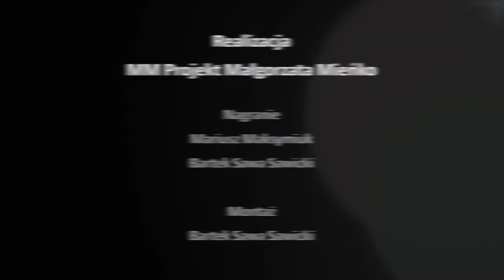XX Walentynkowy Turniej Służb Mundurowych w Sławatyczach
18 lutego w Sławatyczach odbył się XX Walentynkowy Turniej Służb Mundurowych, w którym wzięli udział reprezentanci straży pożarnej i granicznej, wojska i policji.